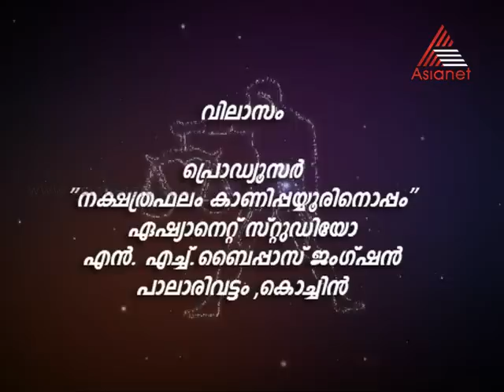Astrology - Nakshathraphalangal Kanippayyur Narayanan Namboodiripad 12-05-13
Nakshathraphalangal Nakshathraphalangal Kanippayyur Narayanan Namboodiripad 12-05-13